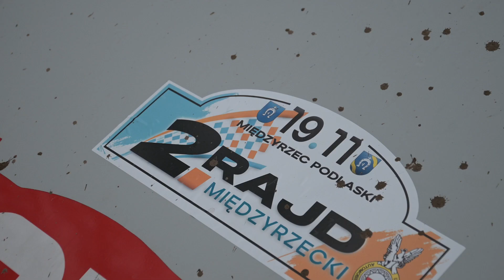II Rajd Międzyrzecki| Radio Biper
2. Rajd Międzyrzecki 2. Runda Samochodowych Mistrzostw Automobilklubu Bialskopodlskiego 1. Runda Mistrzostw Okręgu Lubelskiego. Impreza odbyła się 19 listopada na terenie miasta i gminy Międzyrzec Podlaski.